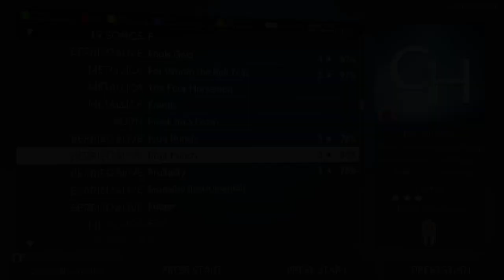Berried Alive - Fruit Punch {Clone Hero chart[86% - 3 Stars] Expert Difficulty}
If I can find the link to the chart, Ill update it when I can.